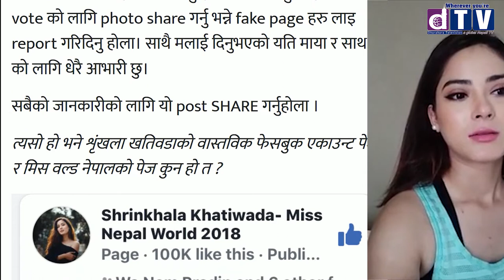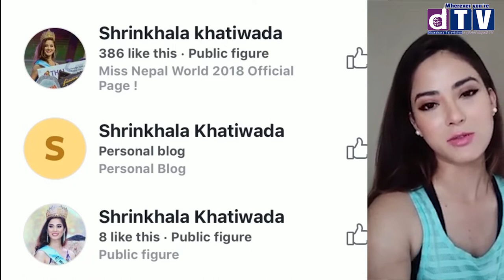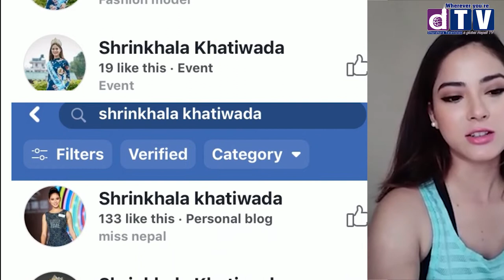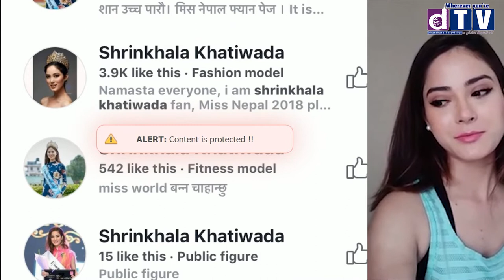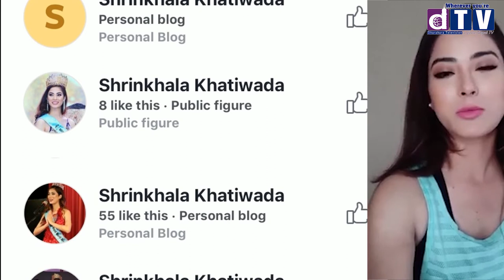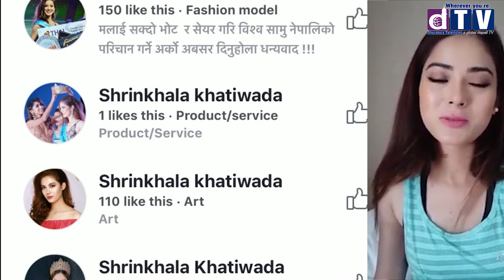श्रृङखला खतिवडाको अनुरोध Miss World Shrinkhala Khatiwada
Web: Dharahara.tv